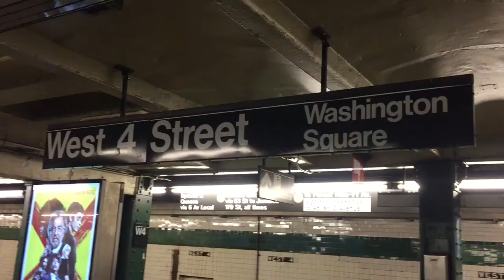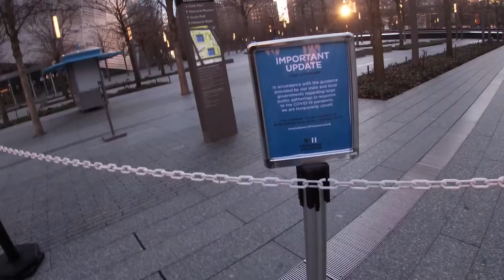Viaje a new york cuando inicio la cuarentena (covid19) 😢 ya no pude hacer nada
Recordando uno de mis últimos viajes del año, donde inicio el coronavirus en new york